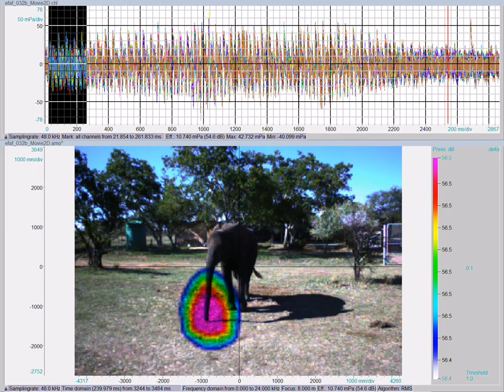Elephant Nasal Rumble - 25 fps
Sound emission during a nasal rumble.

Citation: Stoeger AS, Heilmann G, Zeppelzauer M, Ganswindt A, Hensman S, et al. (2012) Visualizing Sound Emission of Elephant Vocalizations: Evidence for Two Rumble Production Types. PLoS ONE 7(11): e48907. doi:10.1371/journal.pone.0048907